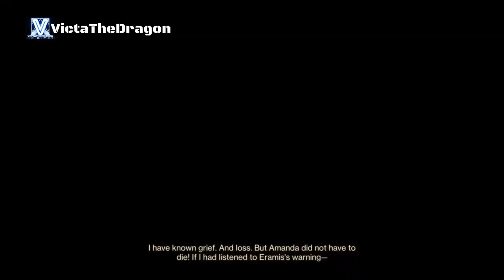Destiny 2 Season of Defiance Walkthrough Gameplay - We Stand Unbroken Part 5 (Steps 25-28)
Welcome to Destiny 2 Walkthrough Gameplay available to play on various consoles and systems (PlayStation 5, Xbox Series X/S, Nintendo Switch, PlayStation, PSVR/2, Nintendo, Game Boy, Xbox, PlayStation Portable, Sega Genesis/Mega Drive, PlayStation Vita, PC, Steam, Epic Games, iOS, Android, Atari 7800, Oculus Quest)
I shall be playing the entire story, campaign missions/chapters, side quests, secrets, cutscenes/cut scenes, cinematics, game movie, subtitles, ending credits/end credits, boss fights/boss battles, montage/montages and so much more of this video game. I will also be showing Trophy/Trophies and or Achievements.
I stream on both YouTube & Twitch (Links can be found above)
This is not a game review.

Destiny 2: The Witch Queen is a major expansion for Destiny 2, a first-person shooter video game by Bungie. Representing the sixth expansion and the fifth year of extended content for Destiny 2, it was originally planned for release in late 2021, but due to the impact of the COVID-19 pandemic, the expansion was delayed by three months and was released on February 22, 2022. Prior to release, Bungie reported that The Witch Queen had over 1 million pre-orders, "on track to becoming the most pre-ordered expansion in Destiny 2 history".

Destiny 2: Lightfall is a major expansion for Destiny 2, a first-person shooter video game by Bungie. Representing the seventh expansion and the sixth year of extended content for Destiny 2, it was released on February 28, 2023, after being pushed back from its original fall 2022 release as a result of the delay of the previous expansion, The Witch Queen. Lightfall revolves around the exiled Cabal emperor Calus, a recurring character throughout Destiny 2, now a Disciple of the Witness, as he, the Witness, and their army of Shadow Legion Cabal and Tormentors attack the secret, technologically advanced human city of Neomuna on Neptune enroute to the Last City to herald a second Collapse.

The expansion added new content across the game, including new missions, Player versus Environment locations, a Player versus Player map, player gear, weaponry, and a new raid. Two new dungeons as well as a returning reprised raid from either the original Destiny or one previously removed from Destiny 2 will be released over the course of the year. There are also four seasonal content offerings to be released throughout Year 6 of the game: Season of Defiance, which is available alongside the expansion, Season of the Deep in May 2023, followed by two unnamed seasons to be released later in the year.